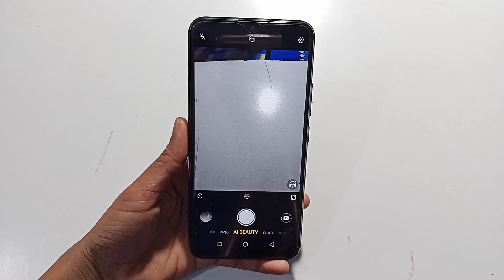vivo y91i | wide angle camera setting |click photo in wide angle |wide angle mein video banaye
vivo y91i | wide angle camera setting |click photo in wide angle |wide angle mein video banaye how to click photo in wide angle